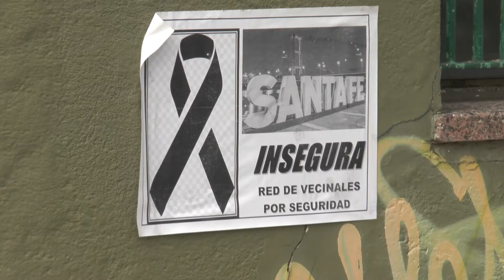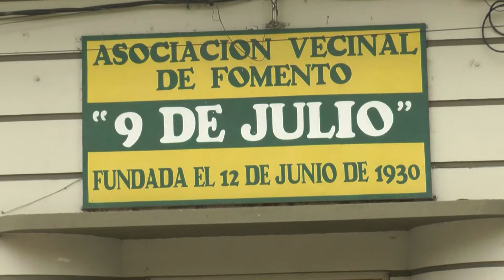RED DE VECINALES CONTRA LA SEGURIDAD REITERA EL PEDIDO DE AUDIENCIA AL MINISTRO